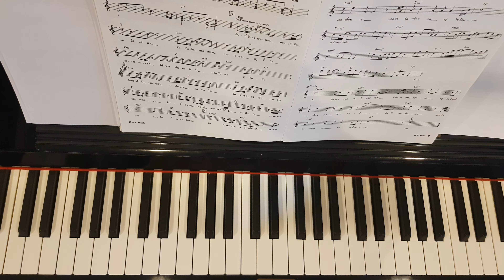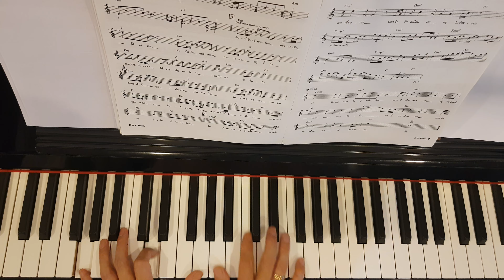คืนจันทร์ - Piano